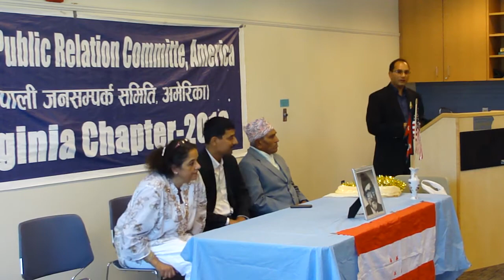enepalese.com-B. P. Jayantee in Virginia